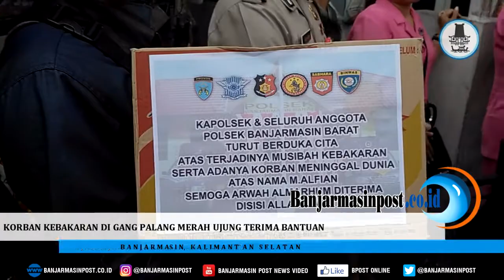Korban Kebakaran di Gang Palang Merah Ujung Terima Bantuan